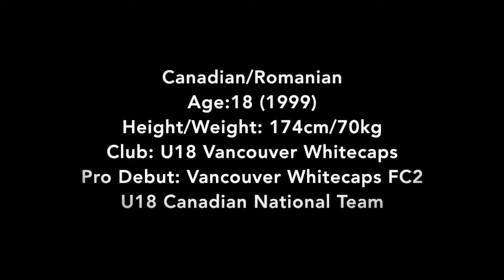Nicolas Apostol Highlight Video